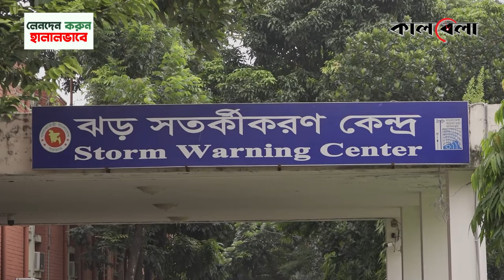রাতেই আসছে ৬০ কি.মি বেগে ঝড়! Storm In Bangladesh | Weather Update | Kalbela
চৈত্রের মাঝামাঝি এসে দাপট দেখাতে শুরু করেছে গরম। শেষ রাতে কিছুটা ঠাণ্ডা থাকলেও দিনের বেলায় থাকছে কাটফাটা রোদ। তীব্র গরম ও রোদের তেজে অনেকটাই ব্যহত হয় স্বাভাবিক জীবন। রীতিমতো নাভিশ্বাস বয়ে যায় শ্রমজীবী মানুষের। এমন পরিস্থিতির মধ্যেই এবার কিছুটা স্বস্তির খবর দিল আবহাওয়া অফিস।